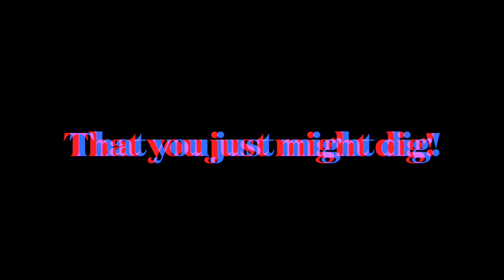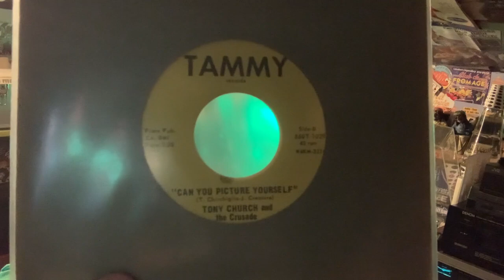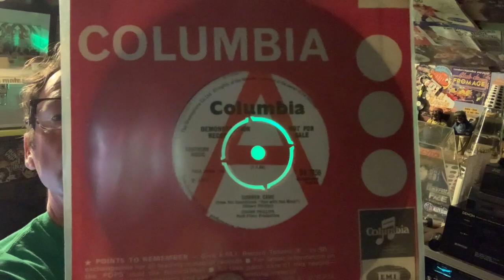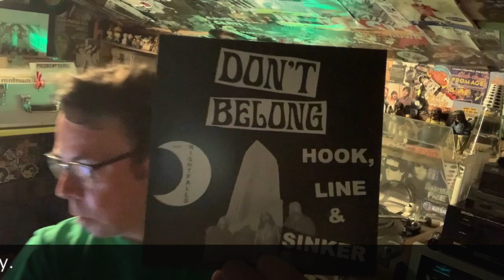It's The P.I.T.S Man! Presents Guest show from Jay's Shoebox Shuffle HD 720p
Neil has kindly invited me down to spin a few tunes in his amazing shed!